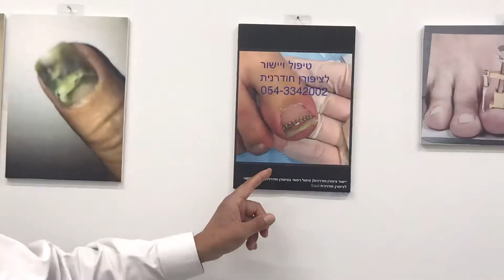שיטות סבתא לציפורן חודרנית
שיטות סבתא לציפורן חודרניתפ